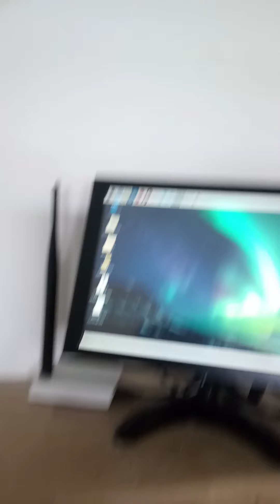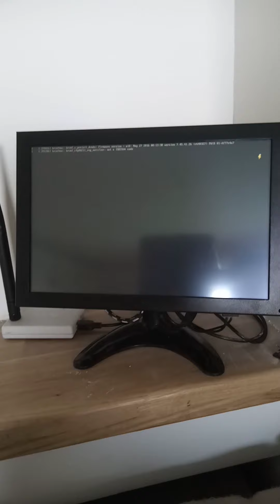Test domotique boot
Test Jarvis domoticz ksenia